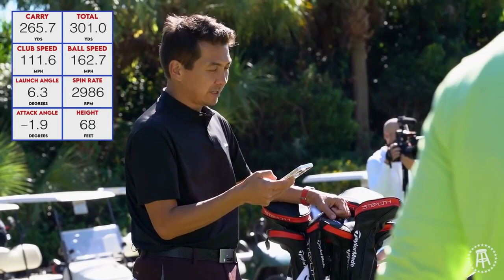Rory McIlroy Helps Us Gain Distance